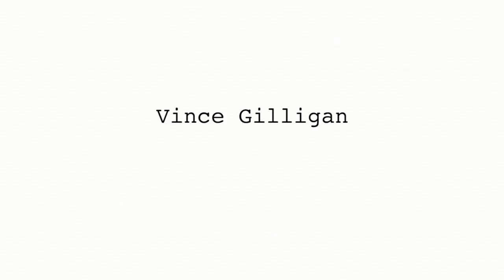EL CAMINO: A BREAKING BAD MOVIE | Behind the Scenes Featurette (Netflix)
Directed by Vince Gilligan and starring Aaron Paul, Matt Jones, Jonathan Banks, Charles Baker,...

After escaping Jack and his gang, Jesse Pinkman goes on the run from the police and tries to escape his own inner turmoil.